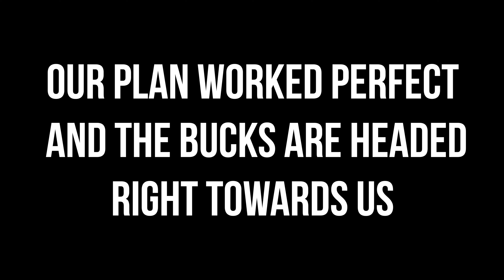IDAHO MULE DEER HUNT | PUBLIC LAND HUSTLE | 2 Bucks/1 Day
Save 10% on Alpyn Tripods when you use the code SWITCHBACK